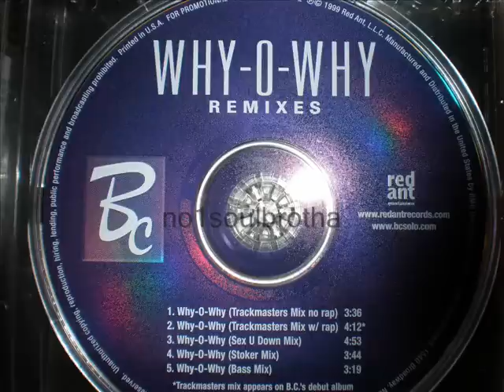BC "Why-O-Why" (Sex U Down Mix)